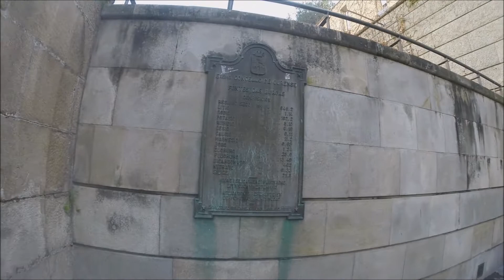Vamos ás termas